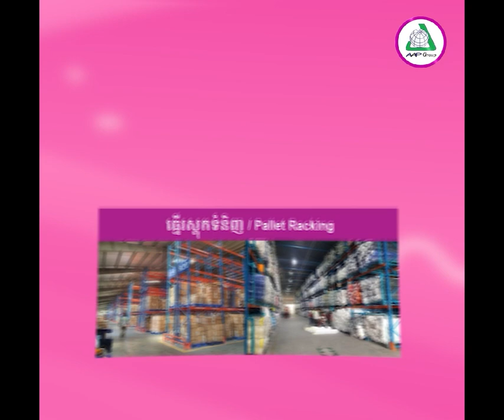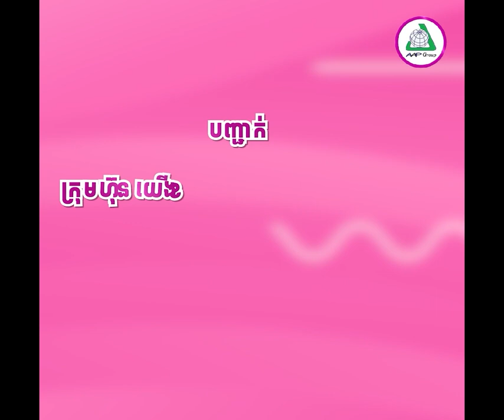ចិន ត្រៀមបន្ថែមរោងចក្រវៃឆ្លាតដល់ ១០០ ត្រឹមឆ្នាំ ២០២៦